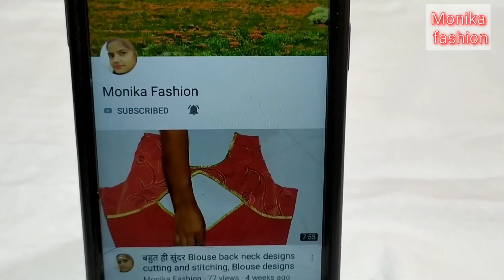Latest sharara cutting and stitching, latest sharara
Monika fashion